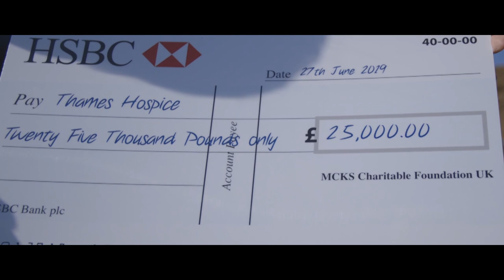Who is our mystery donor?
MCKS Charitable Foundation UK has donated an incredible £50,000 towards the new Thames Hospice currently under construction by Bray Lake.

The generous donation will fund two dedicated rooms for complementary therapy and other soothing treatments in the Day Therapy Suite (Paul Bevan Centre) offering therapeutic relaxation to both patients and loved ones.